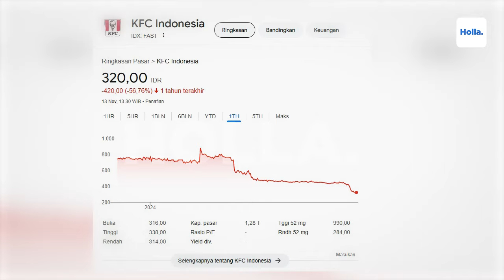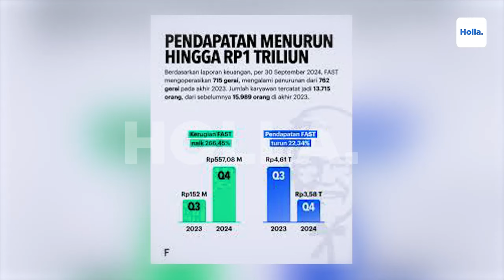Reaksi Netizen Imbas Boikot, KFC Rugi Besar, Tutup 47 Gerai dan PHK 2274 Karyawan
Perusahaan yang menaungi jaringan restoran waralaba KFC Indonesia, PT Fast Food Indonesia mengalami kerugian hingga kuartal III tahun 2024. Imbasnya, perusahaan berkode saham FAST itu menutup puluhan gerai dan memutus kerja ribuan karyawannya.